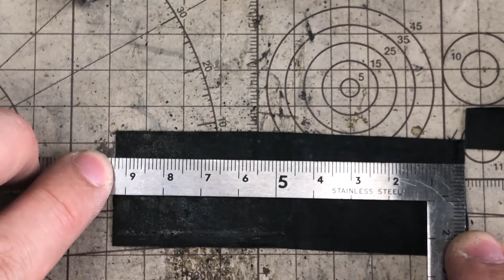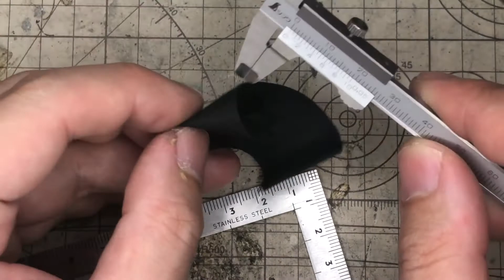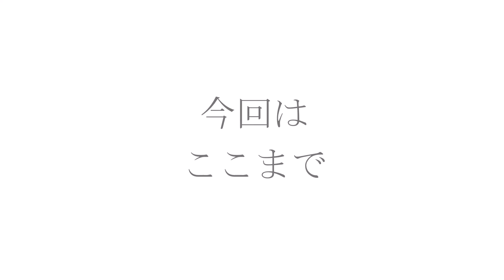Nicca Type-3 を分解する 3/Disassembly of Nicca Type-3 #3 (シャッター幕、Shutter curtain)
シャッター幕の交換です。

※素人による分解修理は飽くまで自己責任で！もし自分で直せなくなってから修理屋に持ち込んでも、素人分解履歴品はプロは受け付けてくれません。或いは通常の数倍の料金を請求されることもあります。

【BGM（すべて）】
しゃろう様